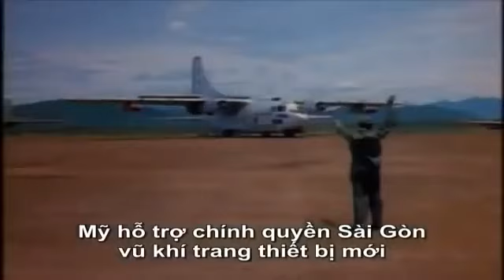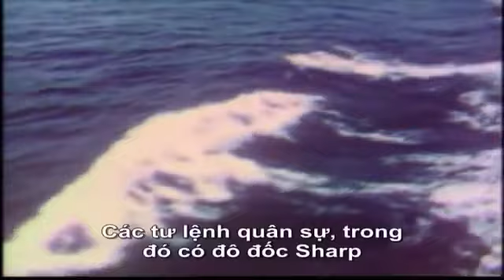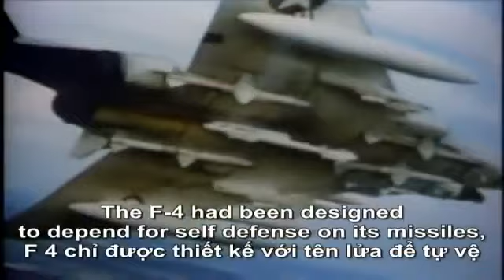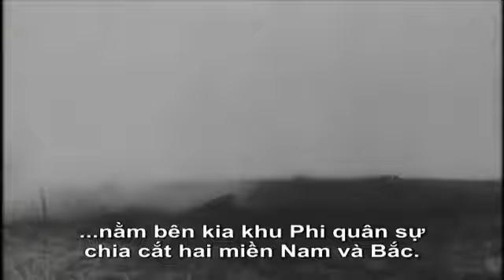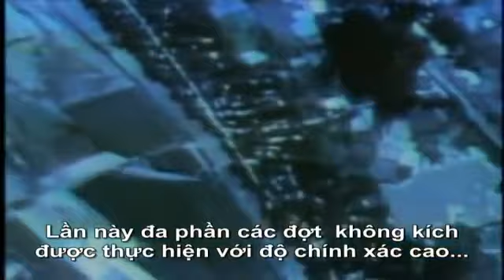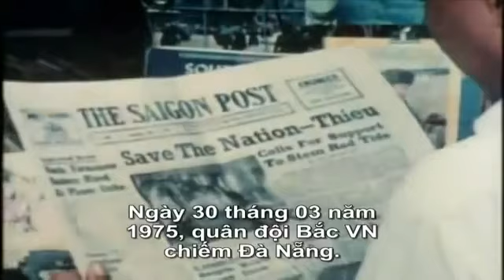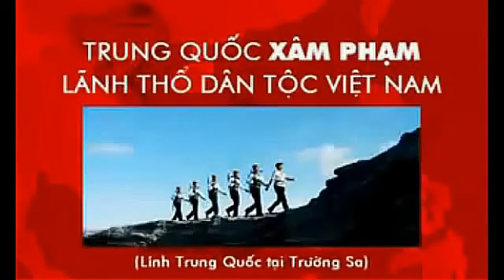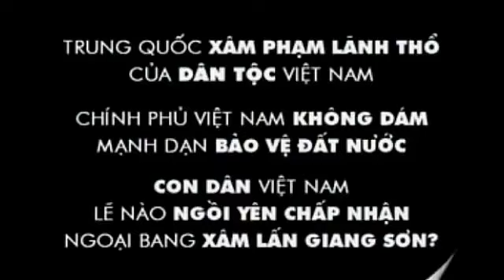TÂM TƯ TỔNG THỐNG NGUYỄN VĂN THIỆU PHẦN CUỐI